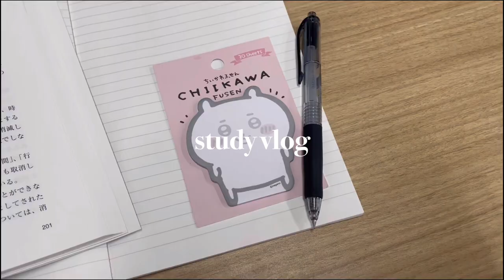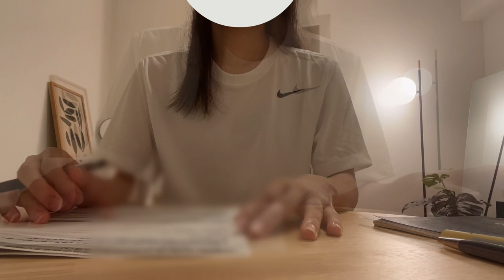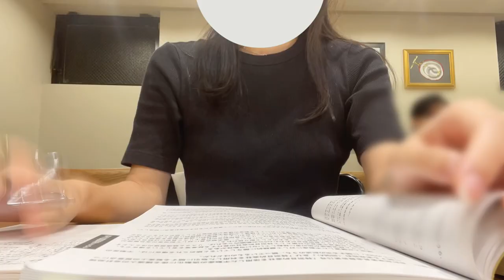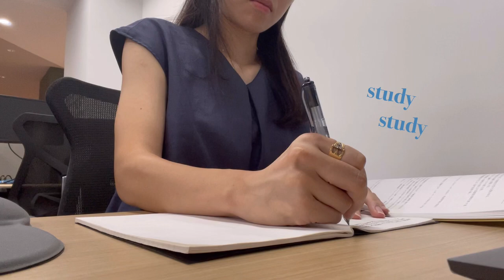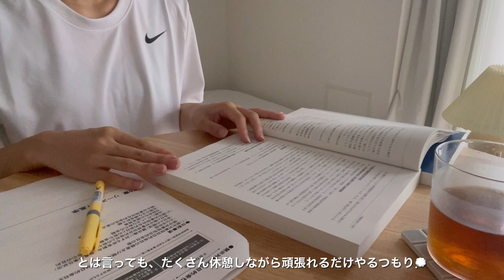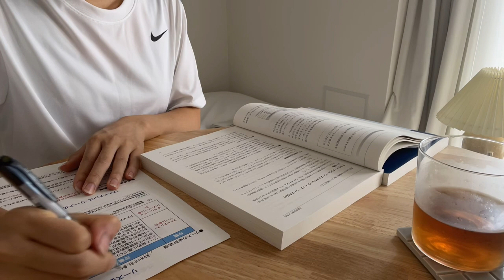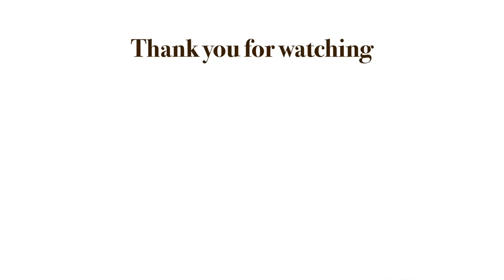【study vlog】平日の資格勉強記録｜退勤後に勉強をする社会人の日常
kichiと申します🥑
日々の日常をゆるりとお届けしているチャンネルです